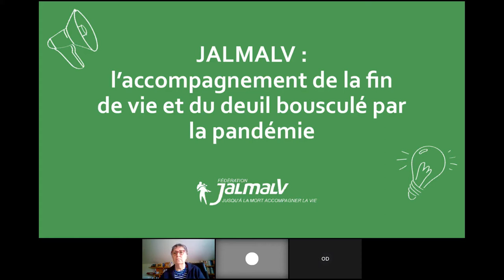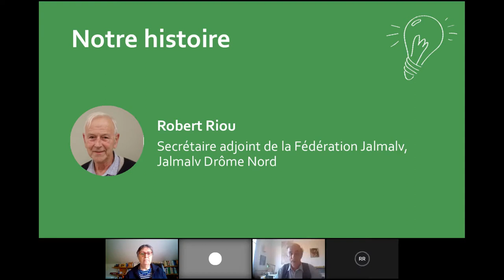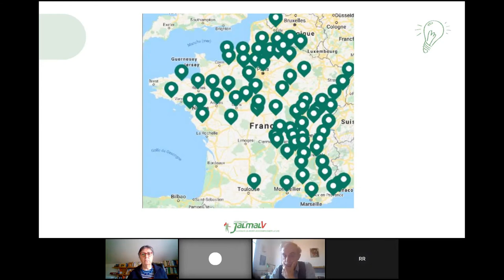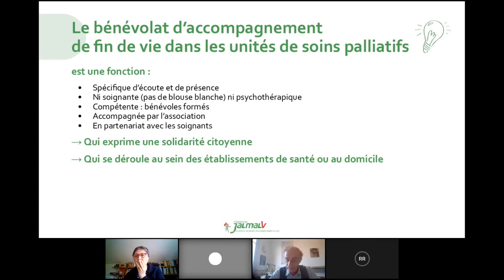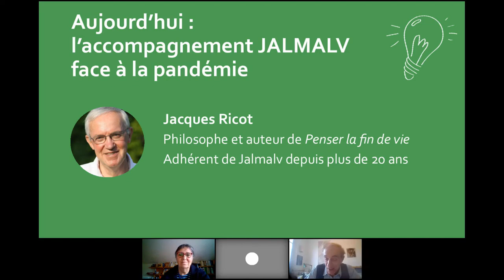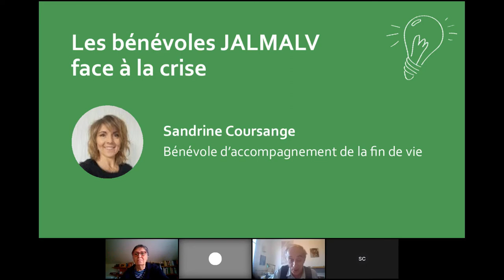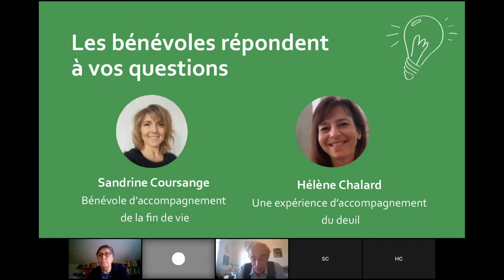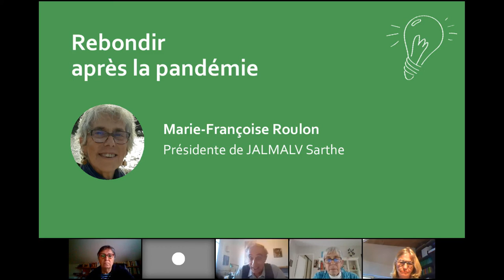FD Webinaire Pandémie Accompagnements et Deuils bousculés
JALMALV: l'accompagnement de la fin de vie et du deuil bousculé par la pandémie.